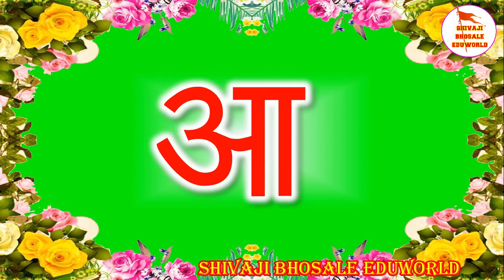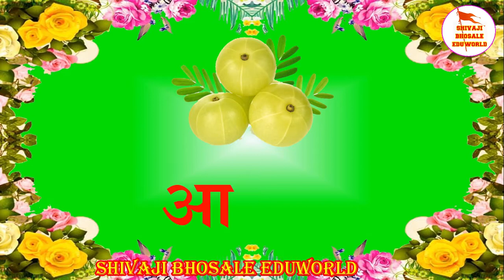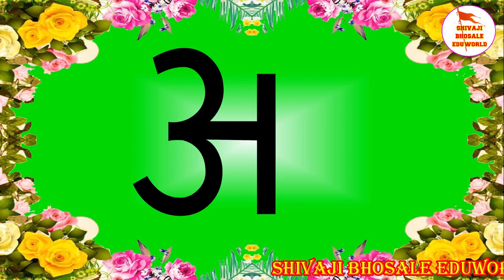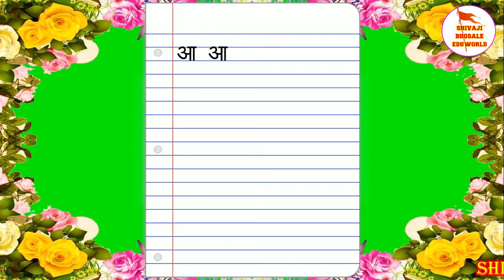'आ' मुळाक्षराची ओळख व लेखन | इयत्ता पहिली | मराठी | बालभारती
व्हिडीओ निर्मिती : शिवाजी भोसले सर,
'आ' मुळाक्षराची ओळख व लेखन
 इयत्ता पहिली
 मराठी
 बालभारती